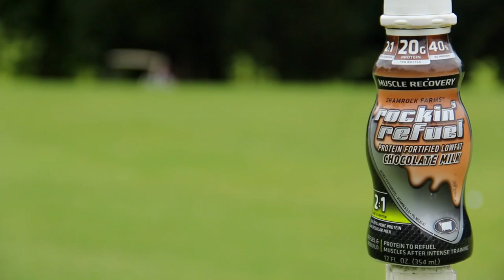Golf + Trick Shots w/ Greg Olsen | Bryan Bros Golf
Special thanks to Rockin’ Refuel for bringing the Bryan Bros and Greg Olsen together on the golf course for a day of trick shots!!

In the middle of their filming, the Bryan Bros are either golfing or tweeting!